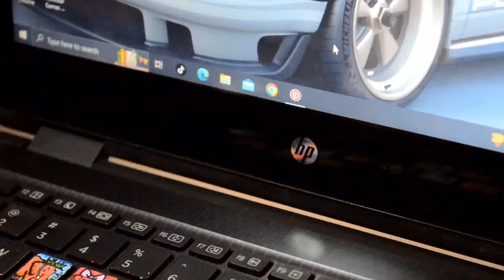Drawing Mash burnedead But On My KEYBOARD!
So today I decided to draw mash burnedead from Mashle Magic and Muscles using posca markers!

Tiktok  as Jakeaart
Instagram as Jakeaart

Chapters
0:00 Intro
0:14 Painting the base white
0:30 drying it
0:35 sketching Mashle
1:08 painting it
1:27 fine lines
1:44 finishing up
1:54 reveal